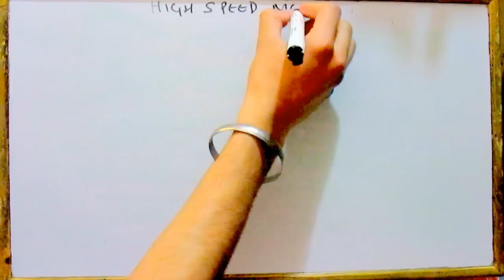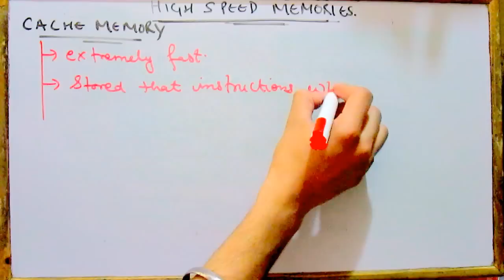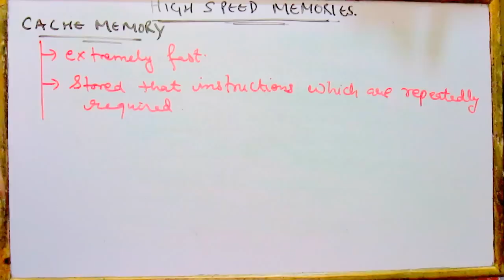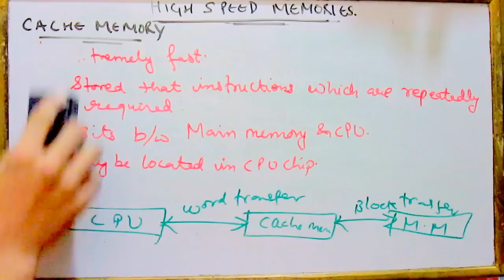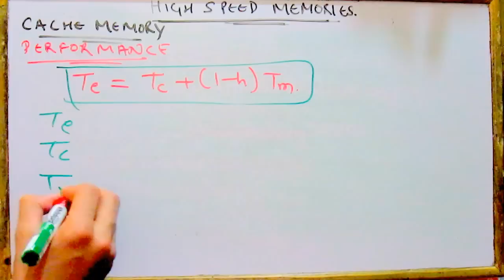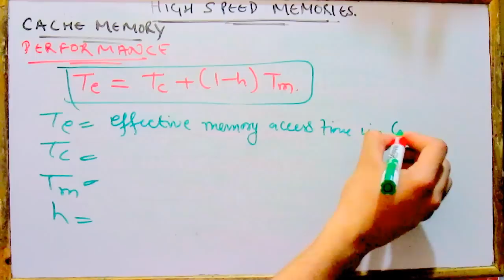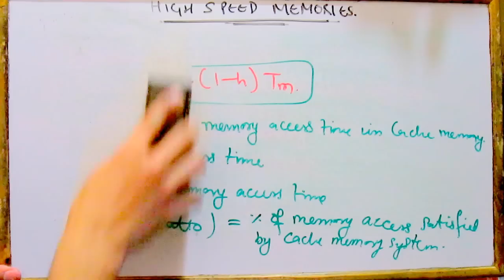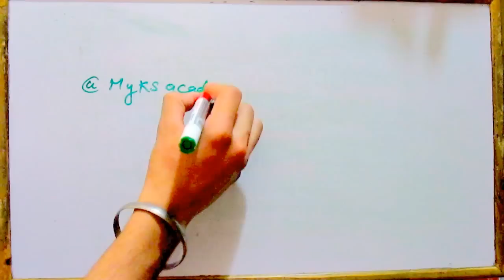HIGH SPEED MEMORIES||COA||BTECH||LEC16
HIGH SPEED MEMORIES||COA||BTECH||LEC15